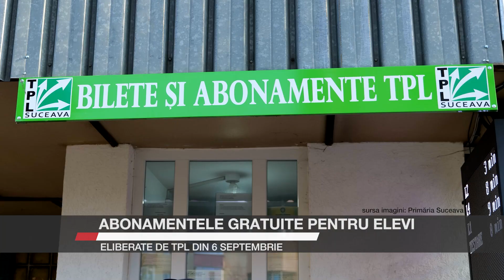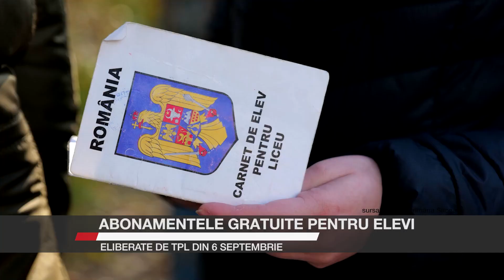Abonamentele gratuite pentru elevi, eliberate de TPL din 6 septembrie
Având în vedere că pe 11 septembrie va avea loc deschiderea unui nou an școlar, pentru a evita aglomerația de la punctele de eliberare a titlurilor de călătorie, elevii pot merge începând de miercuri, 6 septembrie, să-și reîncarce abonamentele. Pentru elevii care au domiciliul/reședința în municipiul Suceava sunt gratuite pe tot parcursul anului școlar.